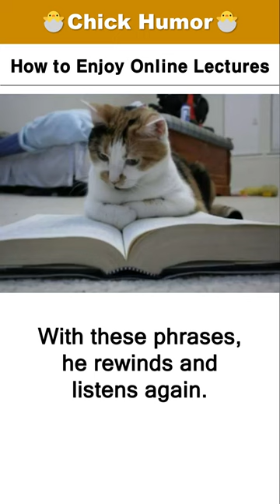How to Enjoy Online Lectures